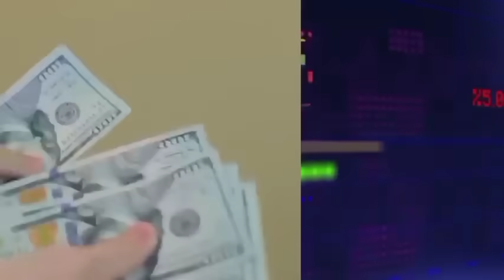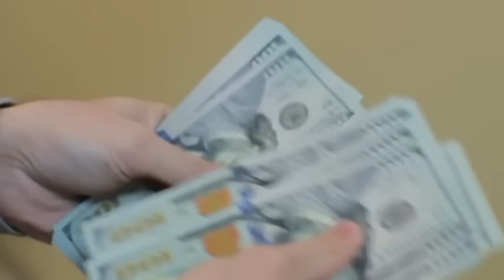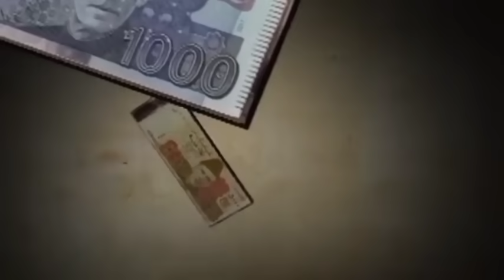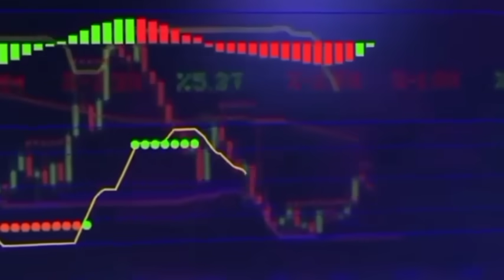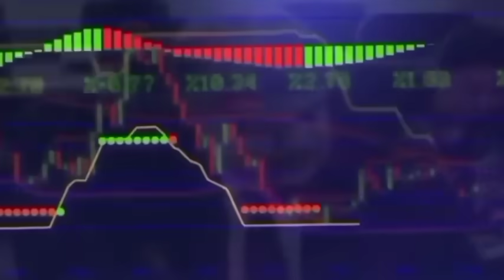Gold Rate And Price Forcast Till Today In Pakistan I PakistanandWorldTv